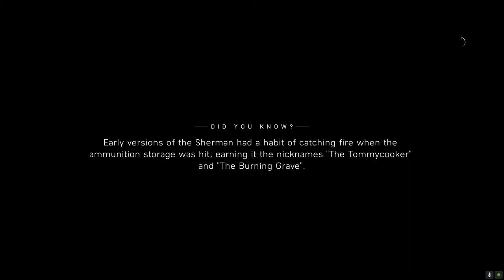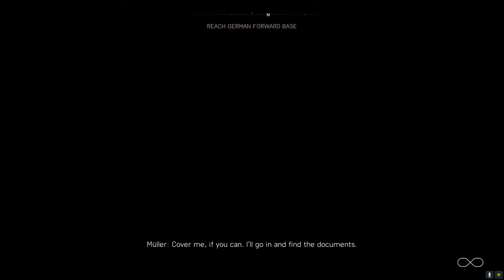Battlefield 5 The Last Tiger Tank Part 2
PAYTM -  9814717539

GTA 5 ID - Sahibonline

About : Sahibonduty is a YouTube Channel, where you will find gaming videos in Hindi, I hope this video was Useful and you liked it, if you did press the thumbs up button.